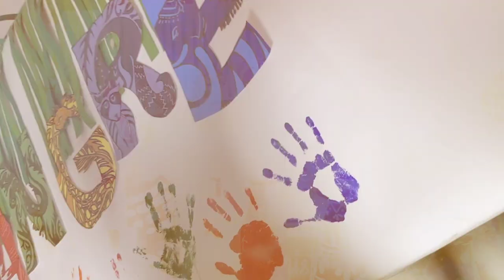ARTEYSANIA : RANGREZA COMPETITIONS (ARSD COLLEGE)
ARTEYSANIA- The Art and Craft Society of ARSD COLLEGE organised a competition.  It's a sum up.